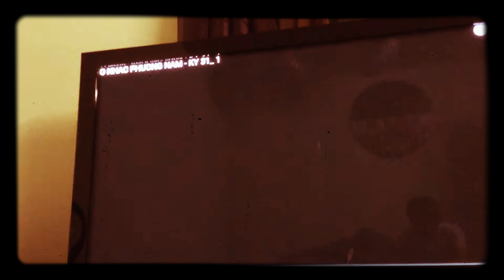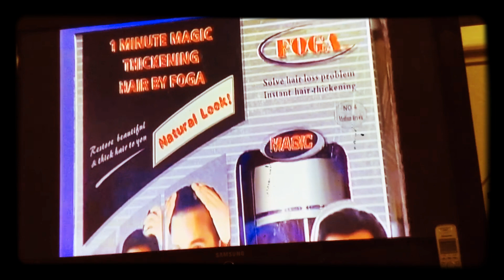September 16, 2021